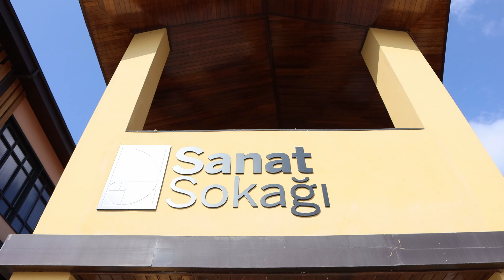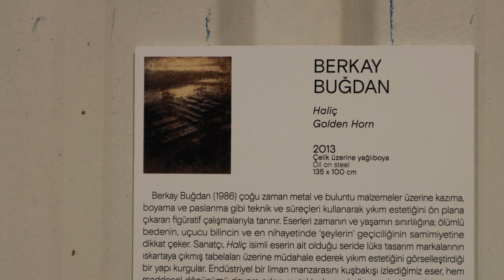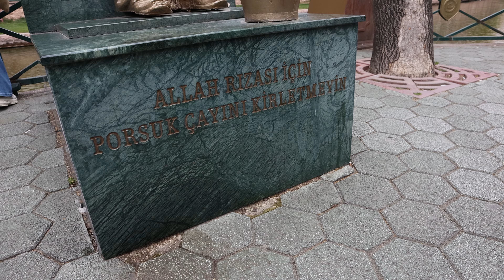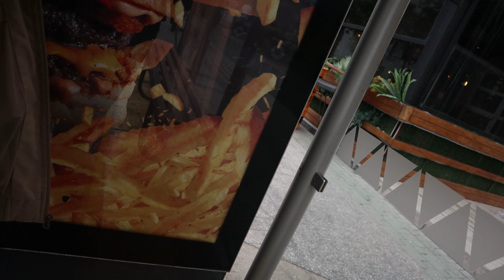Eskişehir - Yoğunluk sebebiyle Çi Börek yiyemedik!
Yıllar önce gitmiştik ve çok sevmiştik. Tekrar gitmeye karar verdik bu sefer sevgili Melisa'da bize eşlik etti. Geçen sefer yapamadıklarımızı bir nebze olsun yaptık. Yolculuk sırasında Bekir abi ile tanıştık. "İlber Ortaylı" ses tonuyla bize yol gösterdi tekrar sağ olsun. Videonun adı üzerinde Çi Börek yiyemedik. Çünkü çok kalabalıktı ve bazı yerler bayram sebebiyle kapalıydı.